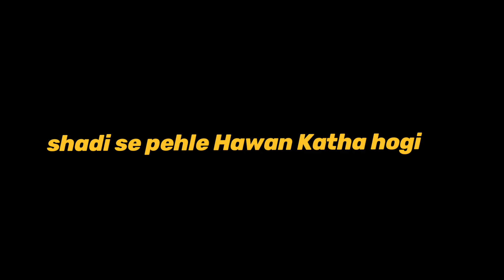Aaj shadi ki hwan katha hai || papa mummy Mujhe पायल gift kiye 🥰🥰|| IR121